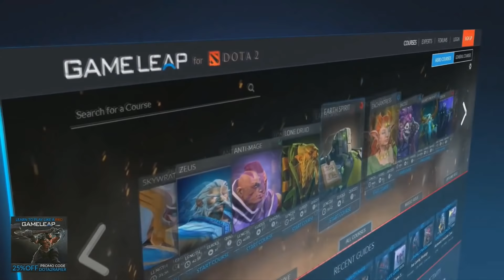AdmiralBulldog and MindControl Plays Nature Prophet - Game Done Quick